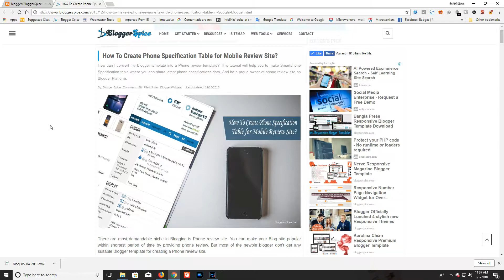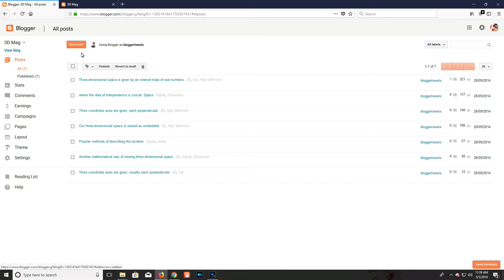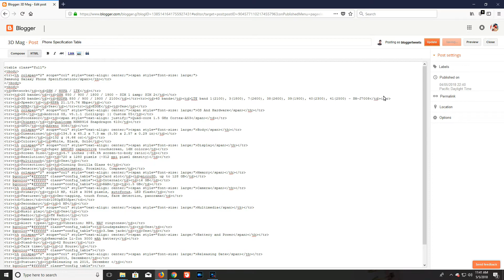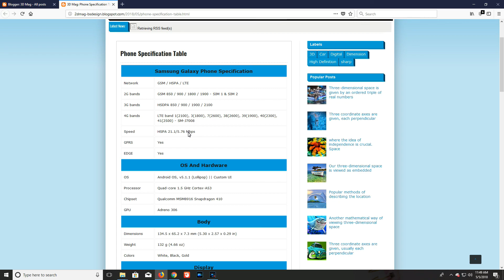How To Create Phone Specification Table in Blogger Blog Site?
How To Create Phone Specification Table for Mobile Review Site?

How can I convert my Blogger template into a Phone review template? This tutorial will help you to make Smartphone Specification table where you can share latest phone specifications data. And be a proud owner of phone review site on Blogger Platform.

Most of the newbie don't believe that in Blogger platform Phone review site can create. Because creating a Smartphone Specification table in blogger is not easy.

1. Milo (From YouTube Library - No attribution required)
2. That_Part - (From YouTube Library - No attribution required)